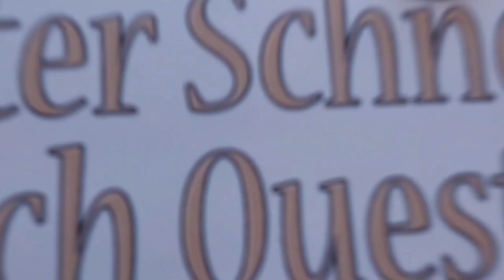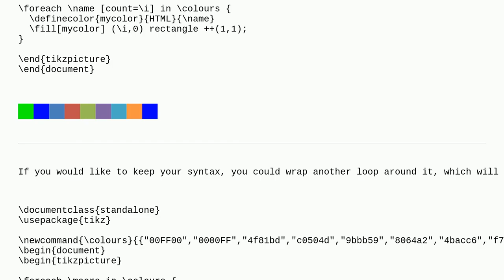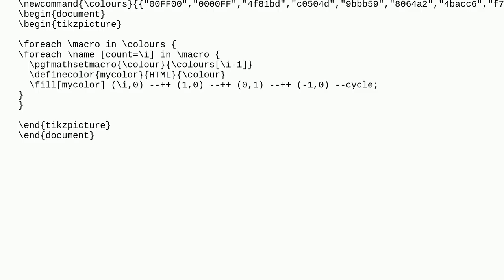Tex: iterate color array only show one element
iterate color array only show one element

A special thanks goes out to the community

  tikz-pgf